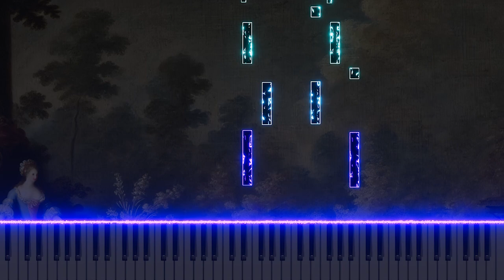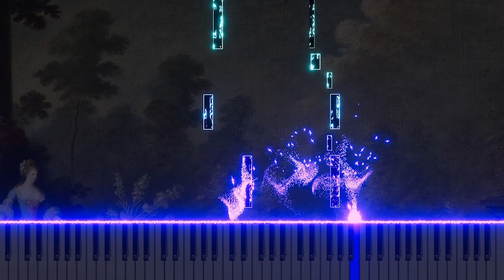Vivaldi's Concertos for 5 Instruments Op.7 2.Largo cantabile: Piano verison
This is a piano arrangement of Antonio Vivaldi's Concertos for 5 Instruments, Op.7 2.Largo cantabile. The piece explores the deep emotion and beauty of classical music through the piano's soft and expressive melodies.